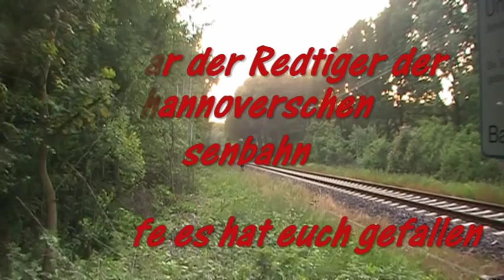Großdiesellok der Osthannoverschen Eisenbahn unterwegs auf der Amerikalinie.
Der Redtiger der OHE unterwegs auf Amerikalinie.Das Video ist noch nicht in HD da ich es noch mit meinem alten Camcorder gemacht habe.Ich hoffe das Video gefällt euch.